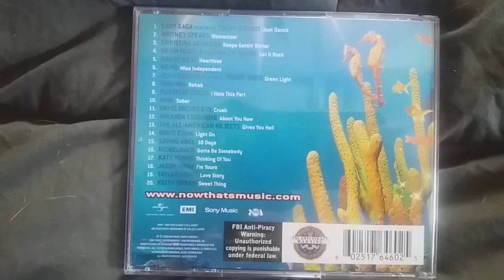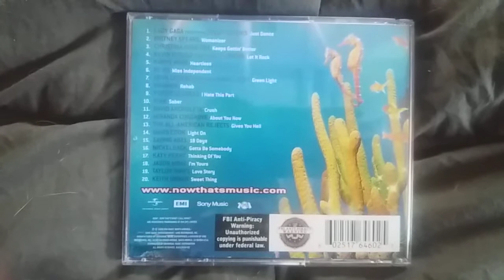NOW Review: NOW 30